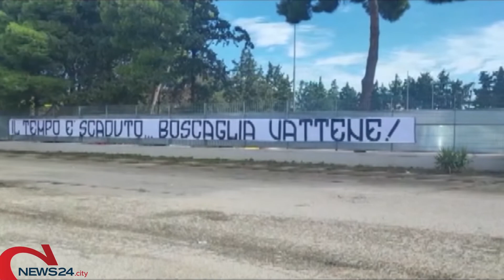FOGGIA | Boscaglia per il momento resta l'allenatore del Foggia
Non c'è intesa sulla risoluzione consensuale